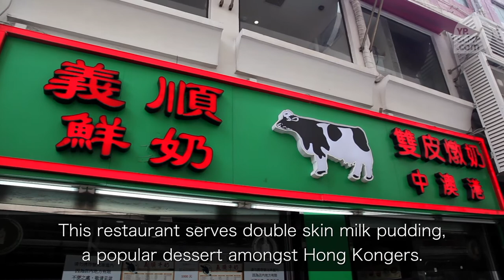A Foodie's Guide to Macau - Delicious snacks from Macau that you HAVE to try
Macau is a great destination for fun and also for food! From Portuguese egg tarts to sawdust pudding cake, we sample six popular street eats in the city!